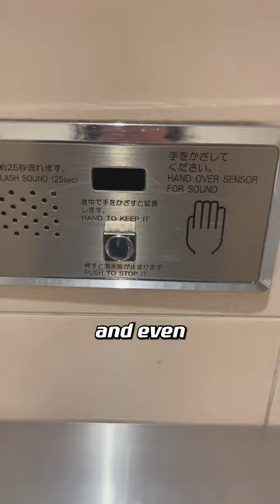Things that make sense in Japan 🚽✨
Convenience store toilets are well maintained and clean in Japan ✨